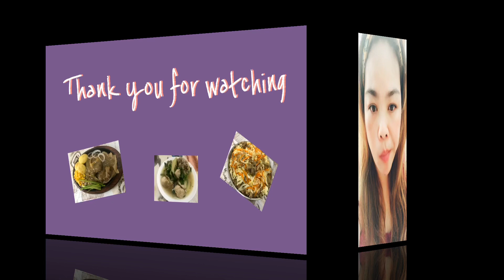How to cook Special Tikoy Quezon(kakanin)vlog 47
How to cook special tikoy in my province Gumaca Quezon,one of our special delicacy,famous and delicious sweet bites.

INGREDIENTS:

2 cups glutinous rice
1 can evaporated milk
1 cup condensed milk
1/4 grated cheese
1/4 melted butter
1/2 brown sugar
1 tspoon annatto powde